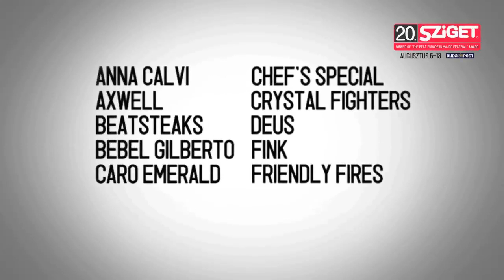Maximo Park Live - Write This Down @ Sziget 2012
Maxïmo Park are a British alternative rock band, formed in 2000. The band consists of Paul Smith (vocals), Duncan Lloyd (guitar), Archis Tiku (bass guitar), Lukas Wooller (keyboard) and Tom English (drums). They have released four studio albums: A Certain Trigger (2005), Our Earthly Pleasures in (2007), Quicken the Heart (2009), The National Health (2012).